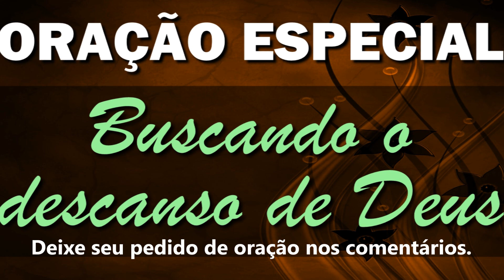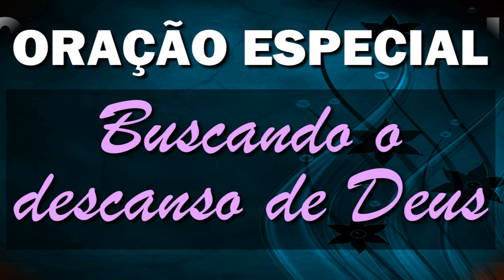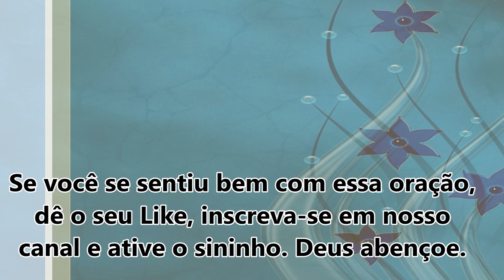ORAÇÃO ESPECIAL BUSCANDO O DESCANSO DE DEUS